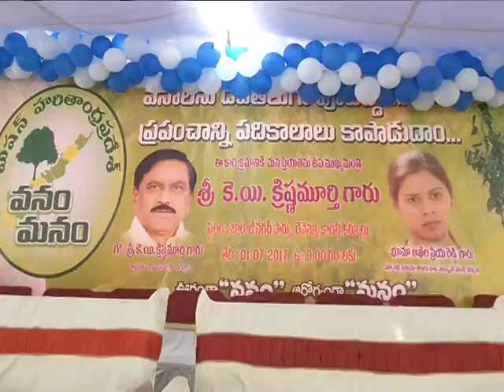01-07-2017 VANAM - MANAM IN KURNOOL TOWN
In KURNOOL TOWN  Dy C.M. sri K.E.KRISHNA MURTHY , DISTRICT COLLECTOR sri. S.SATYANARAYAN , PANYAM MLA , KURNOOL MLA, S.P., MUNCIPAL COMMISSIONER and officials participated in the VANAM - MANAM programme .Dignitaries addressed the gathering and explained the importance of the trees plantation.